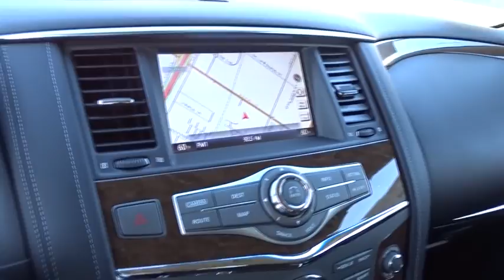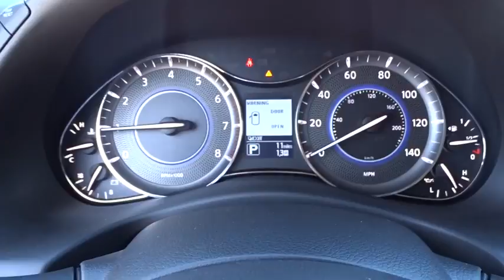2016 Infiniti QX80 Riverside, Ontario, Palm Springs, Temecula, OC, LA, CA 6I1140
2016 Infiniti QX80

3040 Adam St.